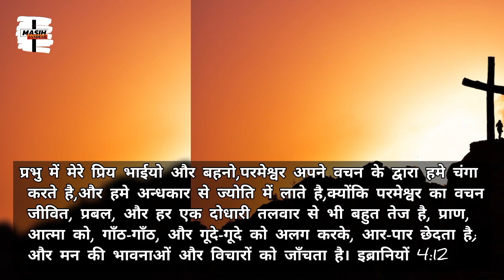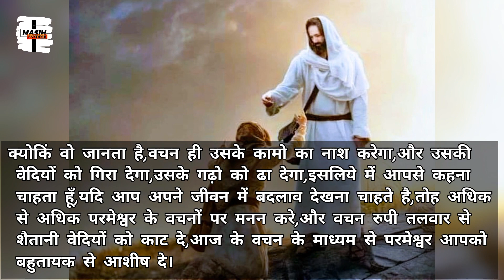परमेश्वर का वचन आपको आजाद करता है | Yeshu masih ka vachn | hindi Bible | Masih sandesh